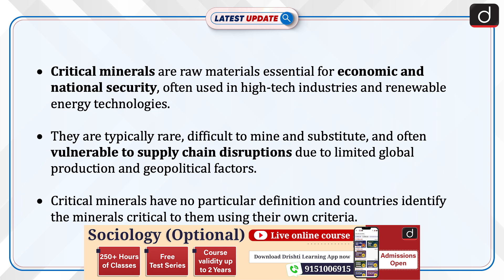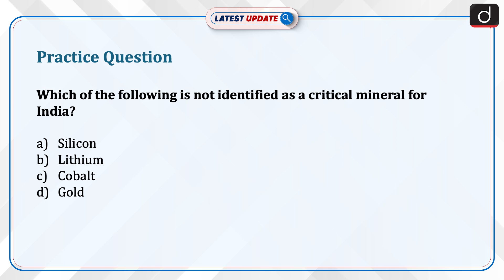Critical Minerals | Latest Update | Drishti IAS English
The Ministry of Mines launched the fourth tranche of critical minerals auction, offering 21 blocks across 14 states. A new scheme was also introduced to reimburse up to Rs 20 crore for exploration expenses incurred by license holders to boost participation and exploration efforts. Critical minerals are raw materials essential for economic and national security, often used in high-tech industries and renewable energy technologies. ​